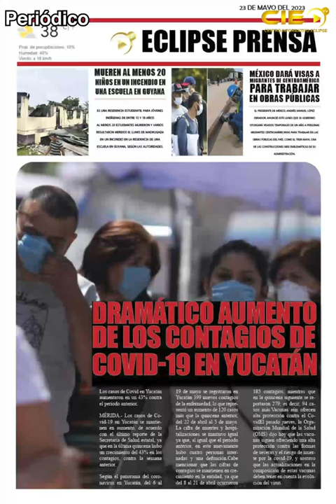📡🔴ENVIVO VIA STREAMING “EL EPICENTRO DE LAS NOTICIAS” con Antonio García. 📲 📺🖥️